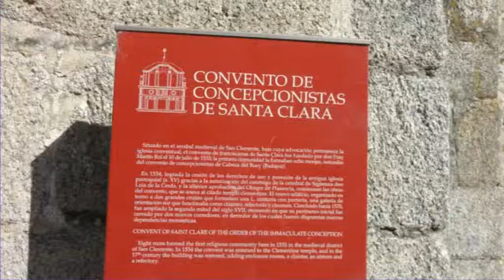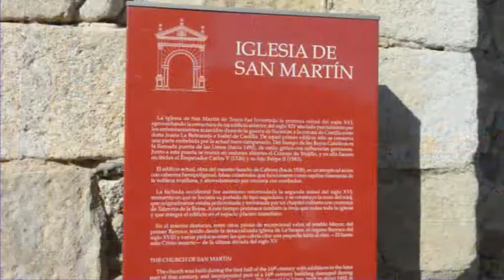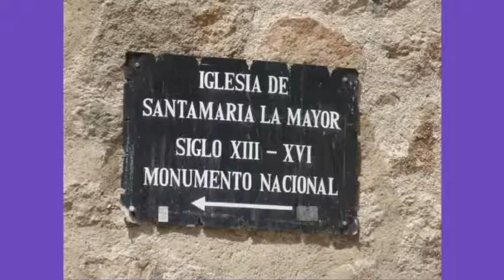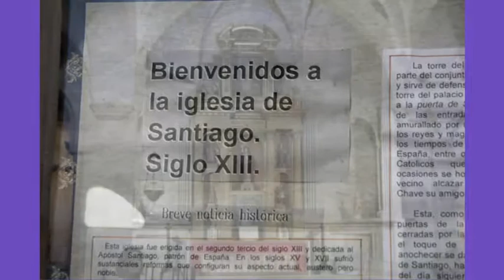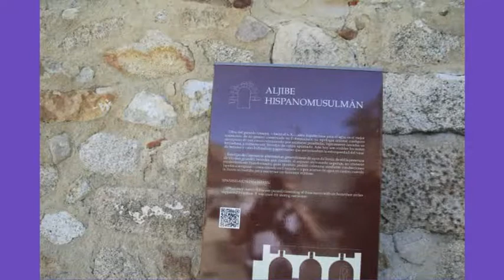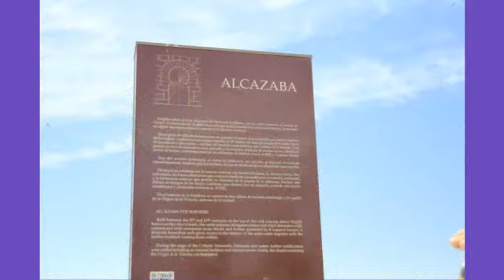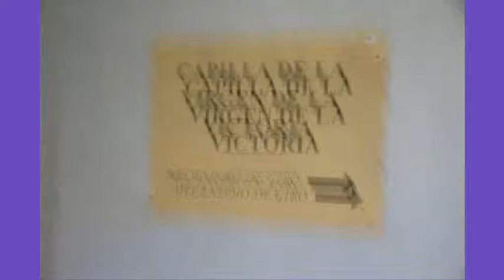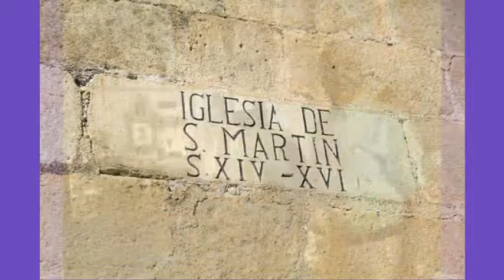Kakanariu visita Trujillo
Junio-2014. Me he dado el gustazo de hacer un recorrido por Extremadura visitando las ciudades de Zafra-Merida-Trujillo-Jarandilla y Plasencia. Son una maravilla y merece la pena ser visitadas. Os recomiendo el paquete de Paradores Nacionales llamado RUTA DE LA PLATA. Ya de por si con solo ver estos monumentales paradores, merece la pena el viaje.